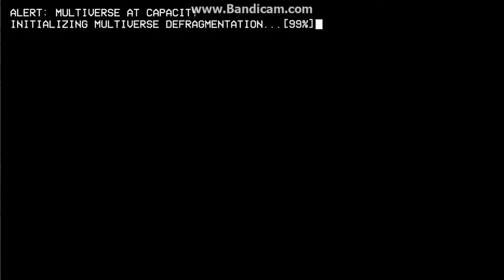WE DID IT!!!!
YES!!!
Inspired by ​⁠@Eteled19.